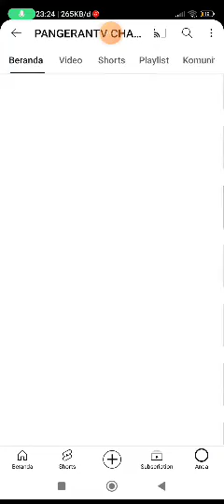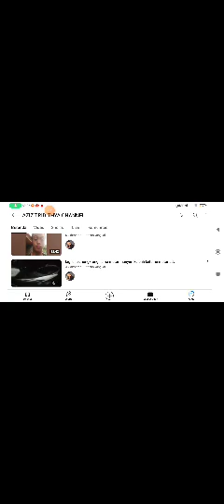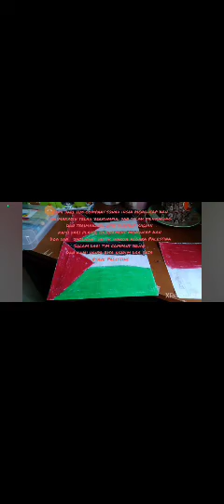ternyata masih ada channel YouTube ku yang hilang selama 3 tahun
review channel YouTube yang udah 200an lebih